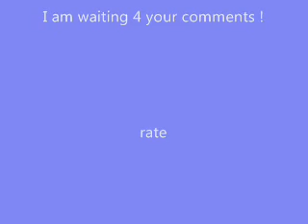Michael Jackson's Worst Impersonator EVER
As the critic said, the worst impersonator of Michael Jackson
VERY FUNNY